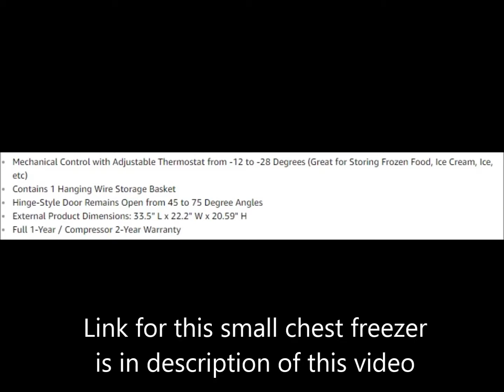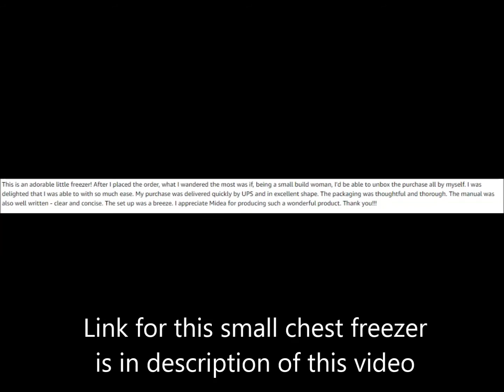Best Small Chest Freezer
Hopefully this video helped you with buying new small chest freezer, if it did. Please share Best Small Chest Freezer video with your friends, link to the video